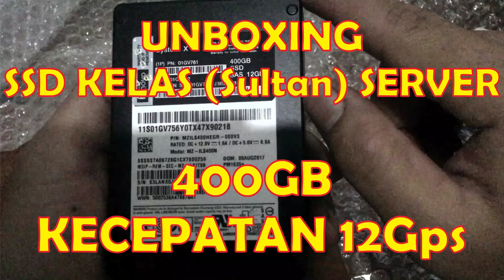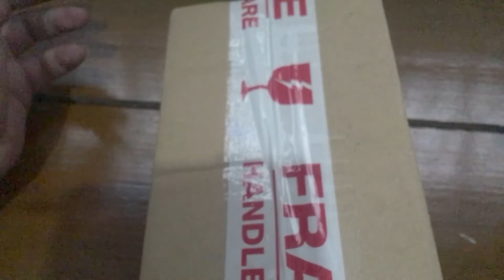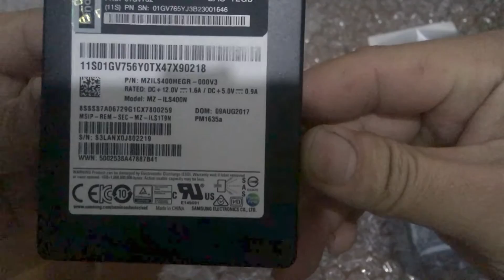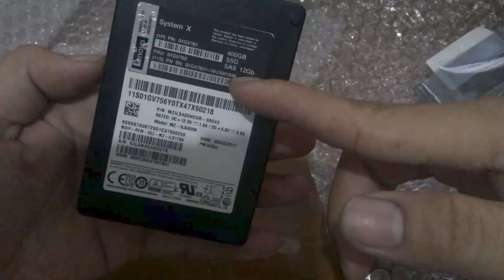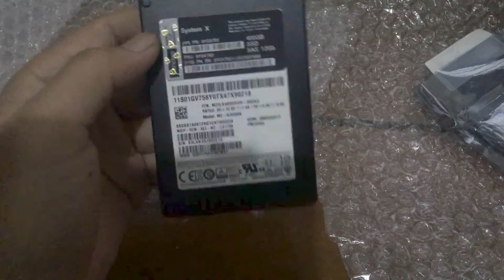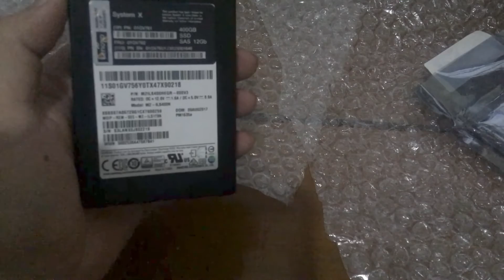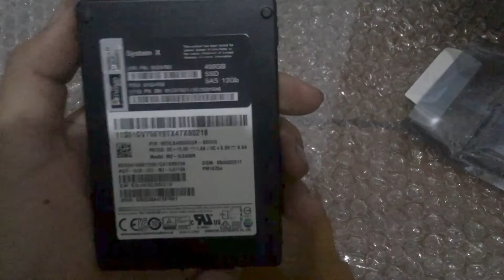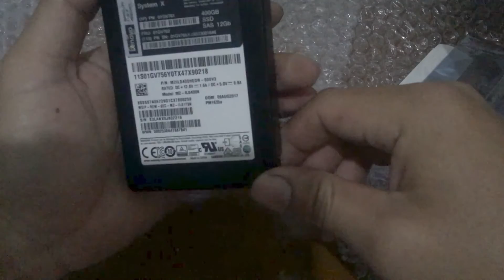SSD SAS Khusus untuk Server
SSD komponen penting dalam sistem komputer. Processor & RAM sudah kencang, jika komponen penyimpanan permanen tidak mendukung maka akan membuat lambat sistem komputer secara keseluruhan.